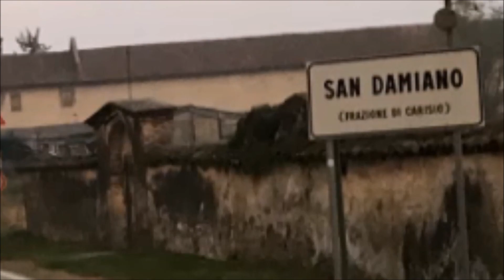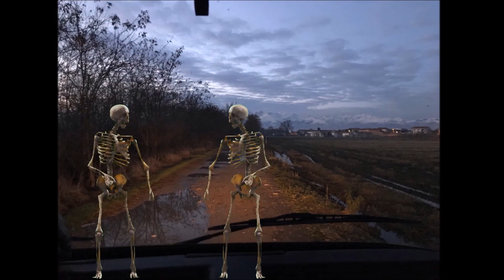I Viaggi dell'ARCA PERINO in Valle Elvo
Continuamo il nostro viaggio nel BIELLESE spostandoci nella bassa Valle Elvo.
Salussola, Arro e San Damiano di Carisio sono le nostre destinazioni. Il fiume Elvo è il fiume dei cercatori d'oro. Tajine in campeggio.